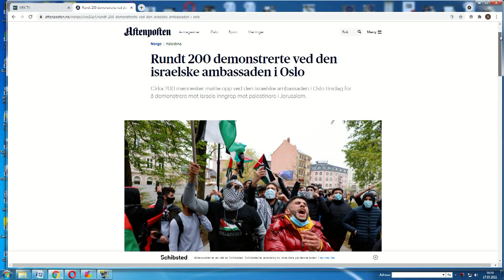17. mai-tog i Oslo ble stoppet av politiet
17 mai i Oslo 2021 politi